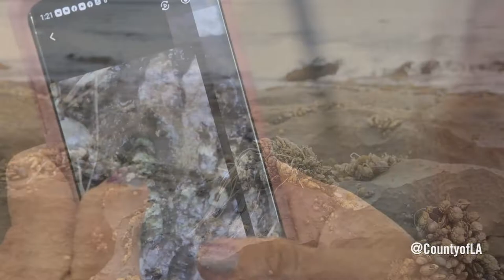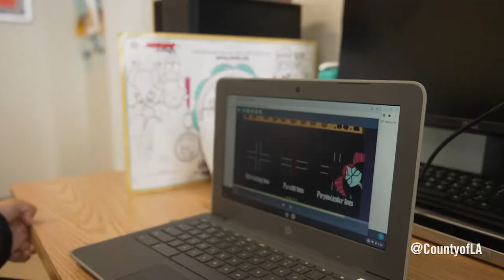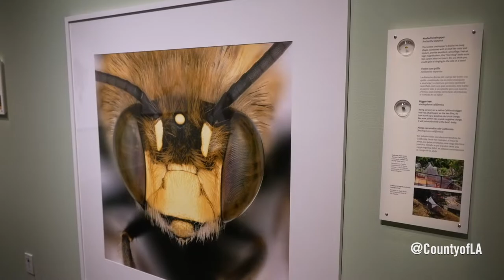Teachers Dive Into STEM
The Natural History Museum hosted 15 local early-service STEM teachers for a week of marine research experience on the shore and on ships in the San Pedro area all aimed at improving science education for the area.
Normally, there aren’t a lot of opportunities for teachers to workwith research scientists or to get field research experience. But NHM has partnered with the “CSI3” program for early-service STEM  teachers at CSU Dominguez Hills to connect them with marine research
and local marine science teaching resources.